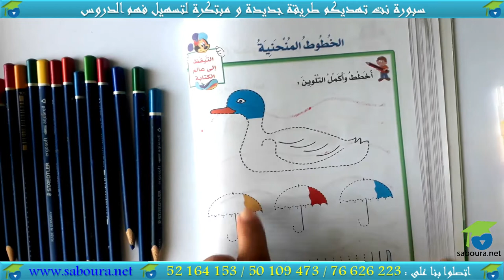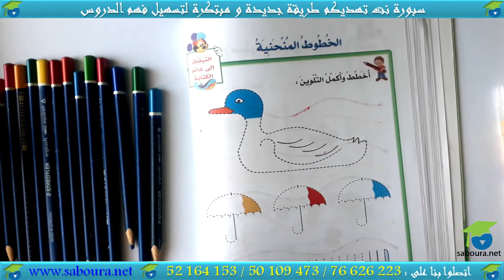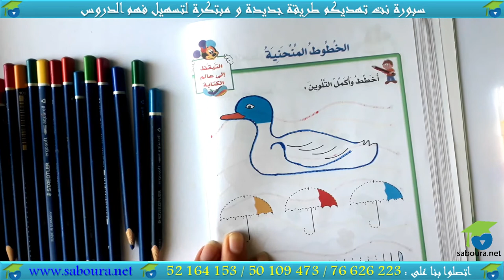الخطوط المنحنية الجزء الأول